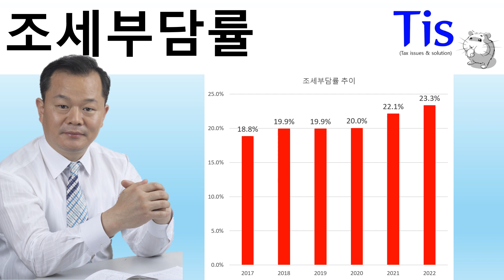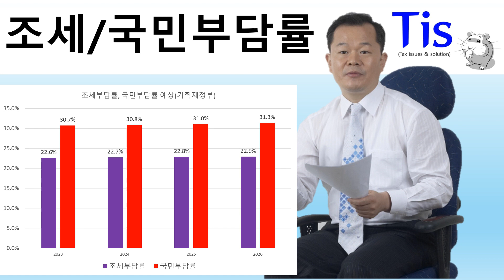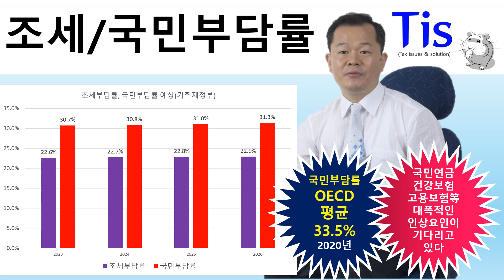평생 내는 세금, 획기적으로 줄일 수 있는 방법은? How can taxes be drastically reduced for life?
How can taxes be drastically reduced for life?

투자를 잘 해도 소용없다
세금으로 다 떼어가기 때문에…

평생내는 세금, 획기적으로 줄일 수 있는 방법은

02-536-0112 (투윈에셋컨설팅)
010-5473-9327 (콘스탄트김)